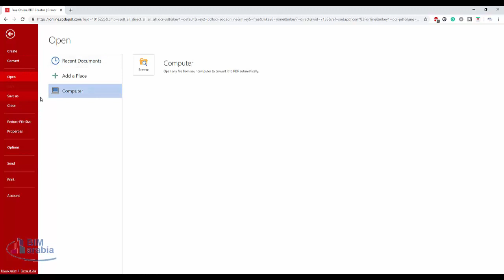تحويل الصورة الى نص اونلاين